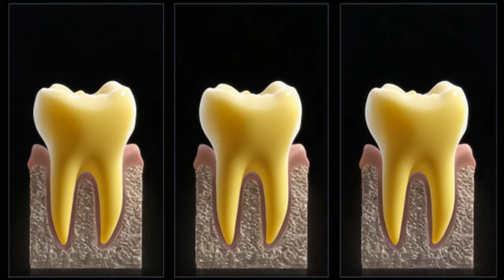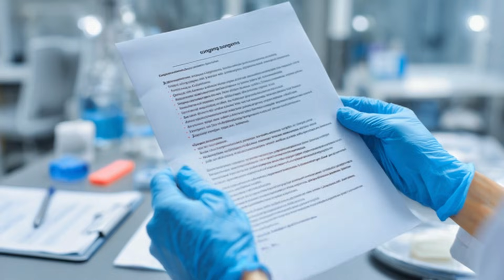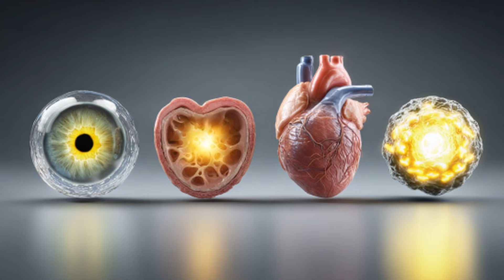This Injection Can Regrow Your Teeth Japan Just Approved It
What if you could regrow your teeth — naturally?
Japan has just tested a groundbreaking injection that may change dentistry forever.
No implants. No drilling. Just regeneration.

This is more than science fiction.
It’s the beginning of a new era in medicine — where healing means restoration.
Join us as we explore the future of regenerative treatments that could rebuild not just teeth…
but lives.